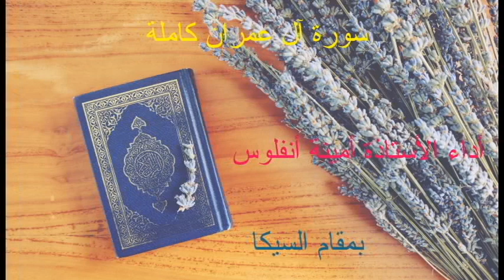سورة آل عمران كاملة بمقام السيكا تتلوها الأستادة أمينة أنفلوس